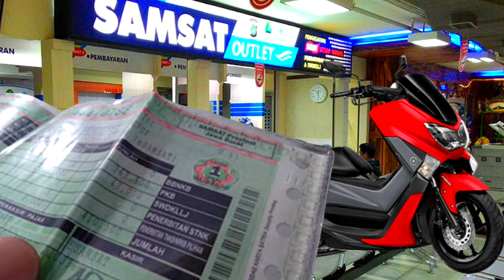Kabar Terbaru! Samsat Daerah Ini Buka Pemutihan Pajak 2023 Sampe Malam Hari Layani STNK Mati Lama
Samsat Daerah Ini Buka Pemutihan Pajak 2023 Sampe Malam Hari Layani Pajak Telat, Agar STNK Mati 2 Tahun Tak Jadi Bodong

Sebelum penerapan aturan STNK mati 2 tahun dihapus jadi bodong segera ikuti pemutihan pajak 2023 yang dibuka di sejumlah wilayah.

Bahkan Ada Satu pemerintah daerah yang membuka gerai Samsat sampai malam hari dalam rangka melayani pembayaran pajak.

Berikut ini informasi mengenai daerah Terbaru yang membuka pemutihan pajak 2023 untuk kendaraan sampai malam hari

pemerintah daerah yang baru saja membuka pemutihan pajak 2023 adalah Pemerintah provinsi Kalimantan Barat.

Dilansir dari akun Instagram Samsat Pontianak, kebijakan bebas denda berlaku untuk pembayaran pajak berikut sebagai berikut:

- Bebas denda Pajak Kendaraan Bermotor (PKB);

- Bebas denda Bea Balik Nama Kendaraan Bermotor (BBNKB) II;

- Gratis BBNKB kedua; Diskon 25 persen pokok PKB, bagi wajib pajak (WP) yang menunggak pembayaran selama 4 tahun;

- Diskon 40 persen pokok PKB, bagi Wajib Pajak yang menunggak pembayaran selama 5 tahun atau lebih.

Berdasarkan Peraturan Gubernur (Pergub) Kalimantan Barat Nomor 3 Tahun 2023, kebijakan tersebut berlaku mulai tanggal 1 Februari hingga 31 Juli 2023.

Bagi yang tidak punya waktu siang hari bisa ikuti jadwal pelayanan Samsat malam hari di Night Drive Thru Museum.

Jadwalnya buka Senin sampai Jumat, Sesi I: pukul 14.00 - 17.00 WIB dan Sesi II: pukul 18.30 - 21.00 WIB.